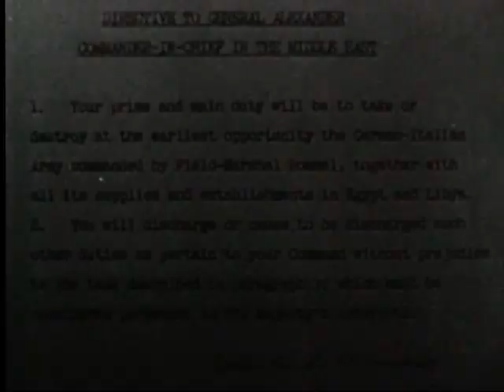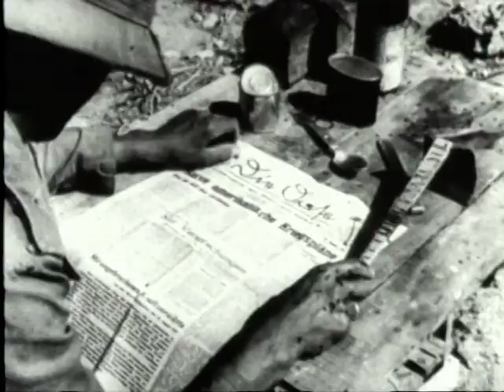BATTLE OF NORTH AFRICA, PART 1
BATTLE OF NORTH AFRICA, PART 1 - Department of Defense 1960 - PIN 30126 - A TWO-PART PRESENTATION OF THE MILITARY CAMPAIGNS IN NORTH AFRICA DURING WORLD WAR II. THIS PART COVERS THE DESTRUCTION OF THE FRENCH FLEET IN ORAN IN JUNE 1940 AND CONCLUDES WITH FIELD MARSHAL MONTGOMERY'S BITTER BATTLE FOR EL ALAMEIN.